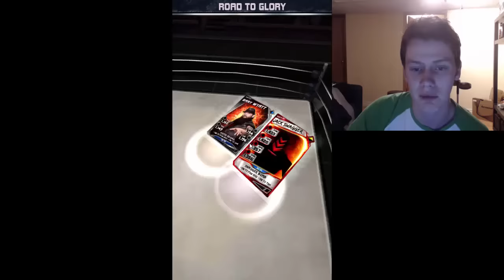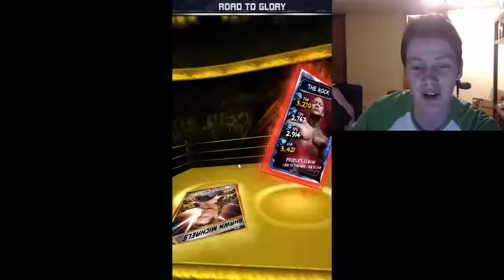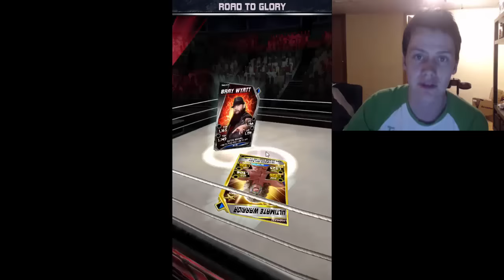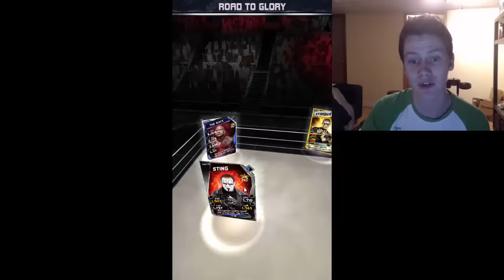WWE Supercard #139 30,000 games Diva reward!!!!!!!!!!!!!!! Full SV pro RTG lineup?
Hey everybody, we have finally hit the final ladder reward!!! If it is a diva that I can pro, I will have a full Survivor pro team for the upcoming Road To Glory event!!

Here's my Twitch! Follow for updates when I'm live!!